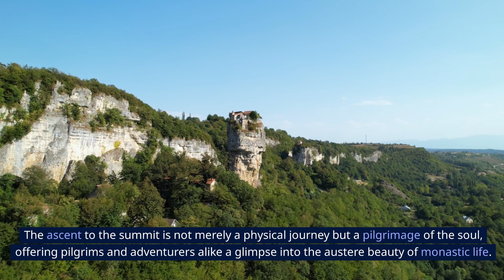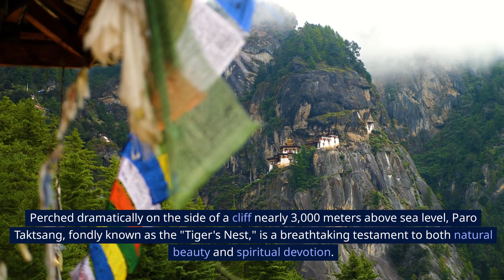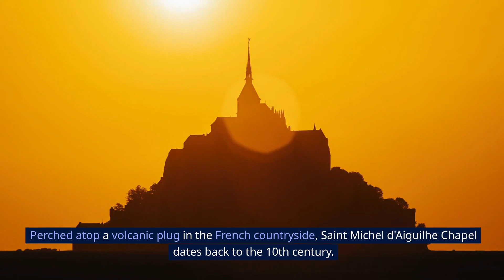13 Stunning Buildings Standing Alone on Mountaintops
Embark on an awe-inspiring journey to the heights of architectural marvels with our captivating series, "13 Stunning Buildings Standing Alone on Mountaintops." Join us as we explore the intersection of human ingenuity and the beauty of nature, showcasing breathtaking structures perched atop majestic peaks around the world.

In each episode, we take you on a virtual adventure to these isolated mountaintop marvels, delving into the stories behind their construction and the challenges faced by architects and builders. From ancient monasteries clinging to precipitous cliffs to modern retreats offering unparalleled panoramic views, our series celebrates the fusion of engineering brilliance and the serenity of mountain landscapes.